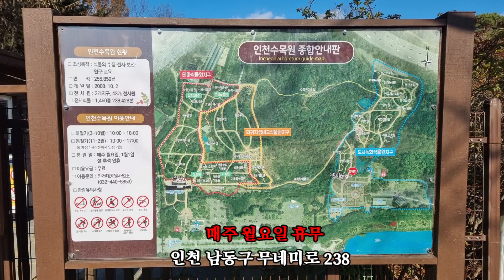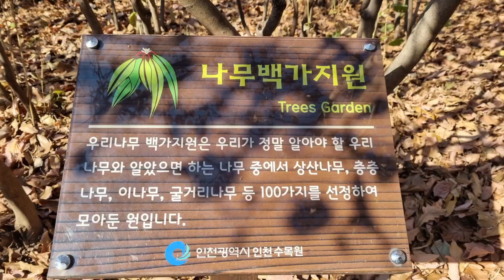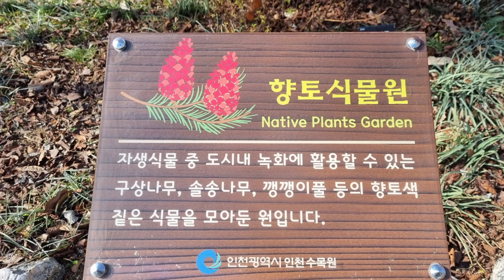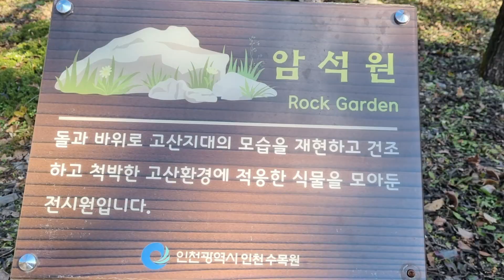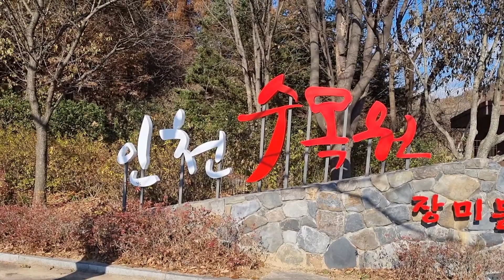인천수목원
인천대공원 인천수목원은 255,859제곱미터의 넓은 지역으로 3개지구 43개 전시원이 있으며, 1, 450종의 수목이 있습니다